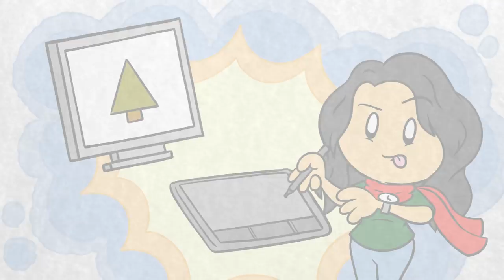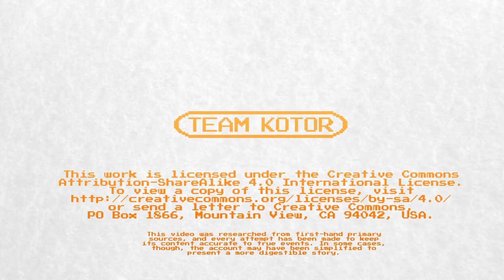Firewatch: The Story of Jane Ng and Campo Santo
The story of Firewatch is the story of a small team of veteran indie developers who wanted to try the impossible.

Sean Vanaman and Jake Rodkin, the creators of The Walking Dead video game for Telltale, wanted to instead make a game that was all their own. So they set up Campo Santo, a brand new studio that existed to create a single game, about the Shoshone National Forest in Wyoming.

Joining them on this adventure was Jane Ng, a senior artist who had worked for both EA and Double Fine in the past. She was at the top of her game, and yet she risked everything on the promise of two game developers who wanted her to share in their big dream.

Jane Ng is an incredibly talented artist and game developer, who has spoken prolifically about her experiences working on Firewatch. She's been very candid about how, a lot of the time, things seemed like a big mess until finally, they clicked. Hearing her stories are fascinating to anyone who's every wanted to know more about making an indie game from scratch, and hopefully if you've ever wanted to make a game, Jane Ng's tales of rushed production will help you to feel that even you can build a game if you're willing to work hard (and smart) enough.

Firewatch is one of our favourite games that we've played together this year. BretonStripes took the controller, while Kotor watched, and we spent several glorious hours together getting lost and bumping into trees.

The mystery surrounding Firewatch is fascinating, and if you haven't played this game, you should definitely give it a try!

Sorry if the microphone quality is a bit sketchy, but we've finally invested in something a little more professional, so hopefully some videos in the near future will start sounding a little cleaner!